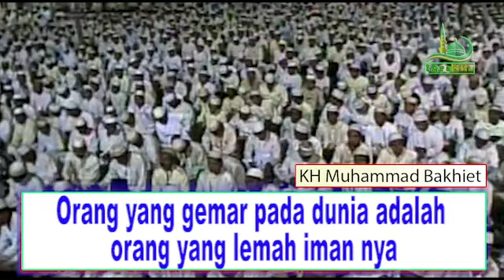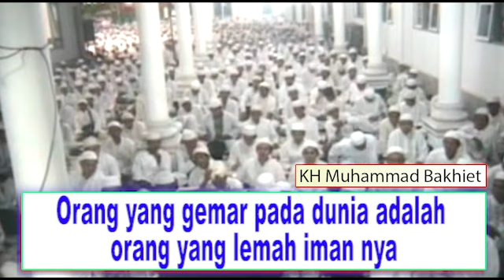Orang yang gemar pada dunia adalah orang yang lemah imanya || KH Muhammad BAKHIET